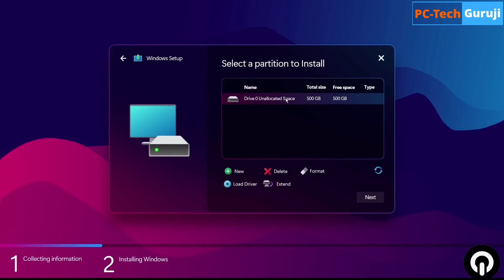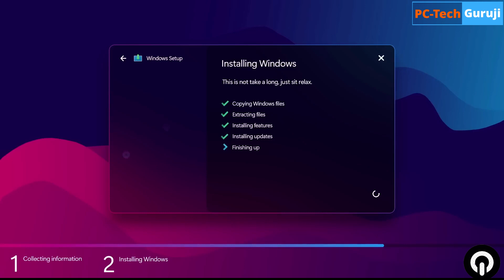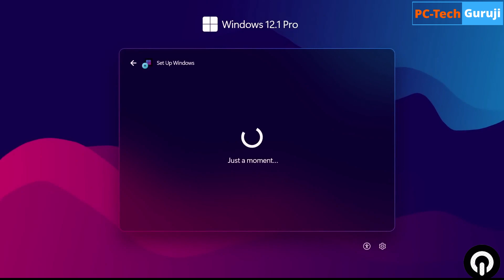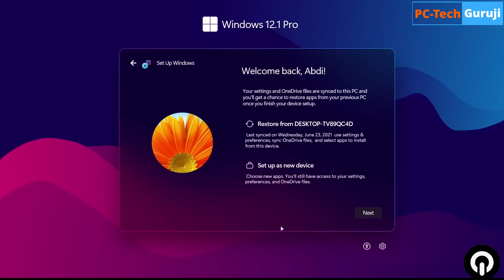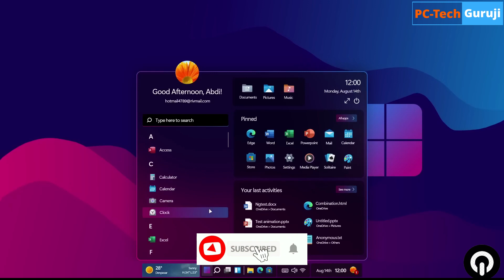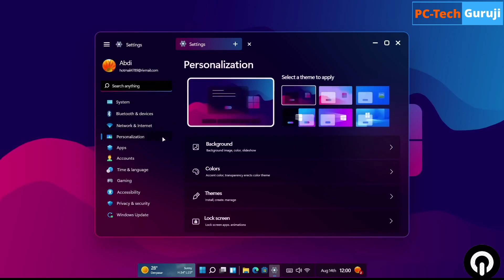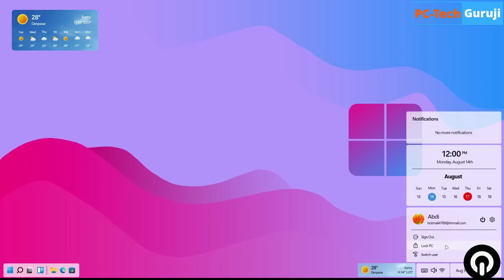#53 Windows Version 12.1 Upcoming Updates...! l Windows 12.1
Hello friends,
Welcome to "PC-Tech Guruji",
I post videos on topics that cover Computer, Laptop, Windows, Android Technical Videos and Tech News.

About : PC-Tech Guruji is a YouTube Channel, where you will find Technical Videos...!